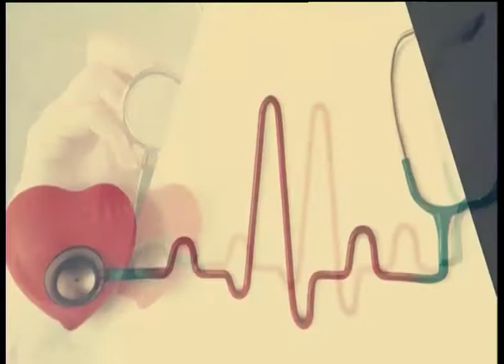Sizin Sehhet (Cabbar hesenov 06 02 2019)